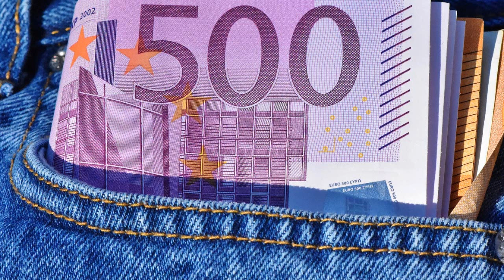😀🌻Musica para estudiar y concentrarse🌹🌷 Trabajar, Relajarse, Leer. 🌲🌺💐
musica terapia Rafa Galindo

¿Qué puedes encontrar en mi canal?
 -  encontraras música relajante para: dormir, meditación, yoga, zen, spa, masajes, estudiar y concentrarse...y bellos paisajes
es invito a ver el nuevo vídeo: Música para controlar la ansiedad y el estrés, puede ser de gran ayuda para muchos.
cada dia subo un video nuevo con nueva musica.

Soy Rafa, gracias por ser suscrictores de mi canal.  hago un video a diario.  si deseas  alguna musica que te guste en particular,  siempre que sea de Youtuve sin derechos de autor,  enviame  un comentario  y te hago un video con tu musica y tu paisaje dedicado. con tu nombre.

Videos de pixabay.com, a pexel.com por cederme sus videos sin derechos para mi canal  en Yotube y a youtube por cederme sus canciones  libres de derechos.